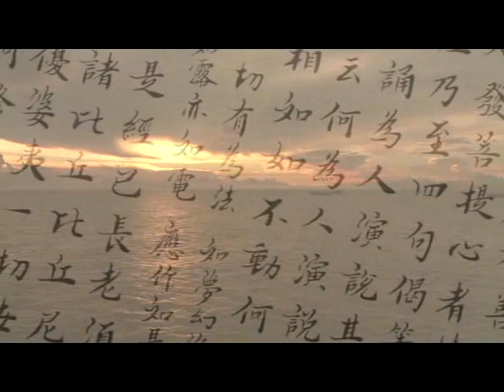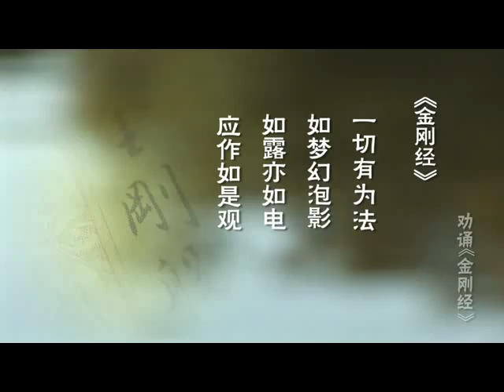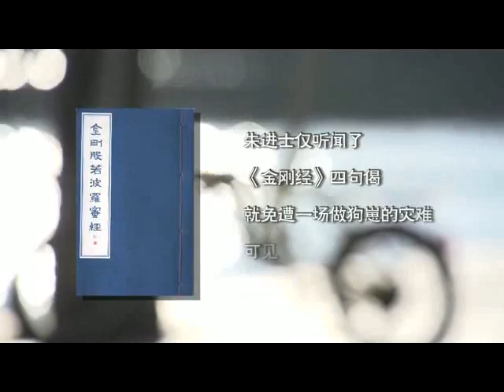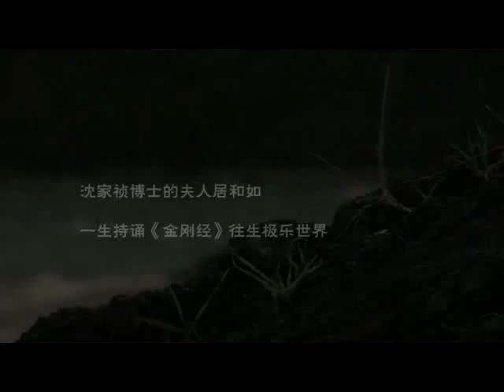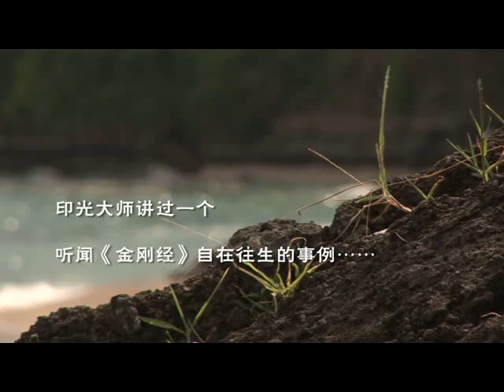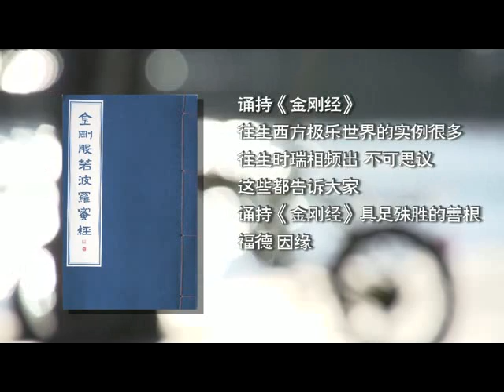金刚经03仁炟法师